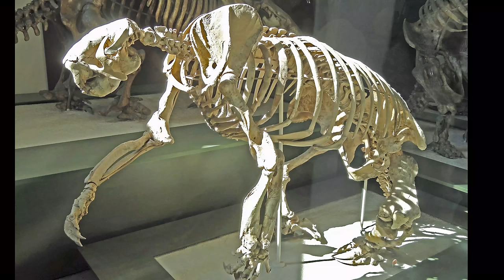Why Avocados Still Exist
In which John discusses the strangely hopeful history (and future?) of avocado trees and their extraordinary fruit. It's a tale of coevolving with mammals that no longer exist, and yet finding a way to go on.